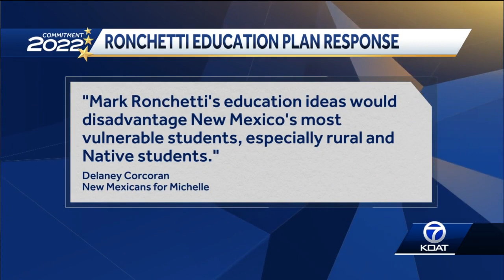Gubernatorial candidates talk education plans